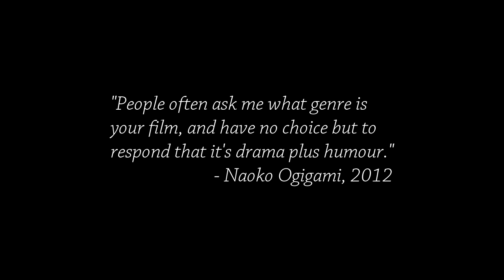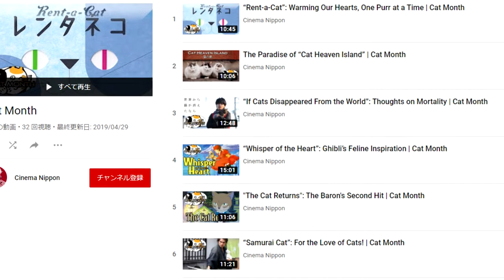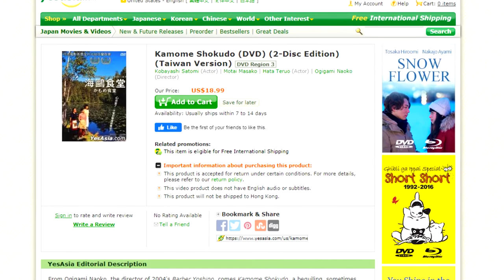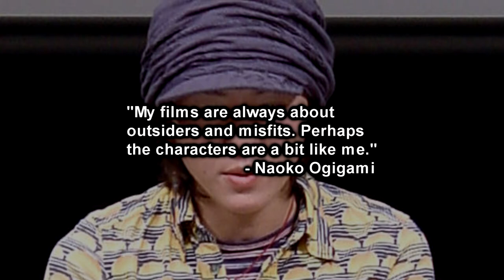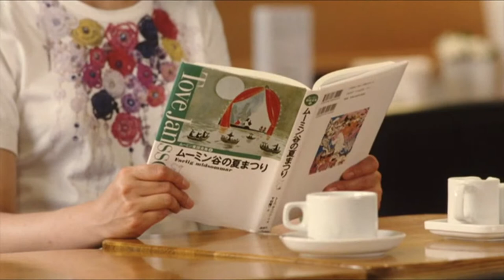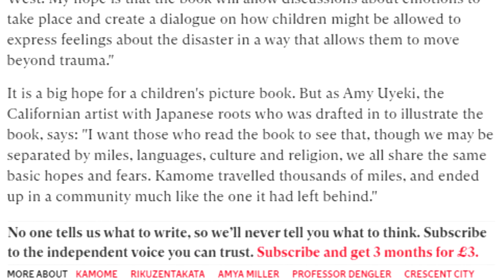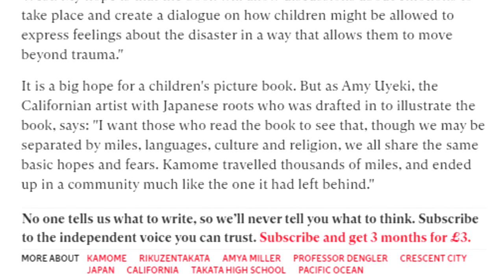An Analysis of "Kamome Diner" | Cinema Nippon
Cat and seagulls and cinnamon buns, oh my!

Sound Design:
Freesound.org
Theme song by Abysmii